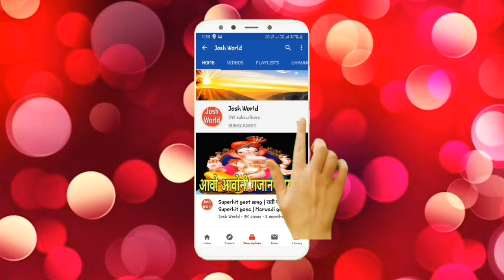सुपरहिट हनुमान जी भजन Ratijoga Geet Hanuman Bhajan रातिजोगा मारवाडी गाना राजस्थानी प्रभातिया गीत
Friends Video ko Apne Saare Group/Community Me Share➡️ jarur kare. Video Ko Like👍, Share➡️ jarur kare.

हनुमानजी रा गीत- बिड़लो उठायो
Hanumanji Ra Geet- Bidlo Uthayo

धन्यवाद...
Thanking You...